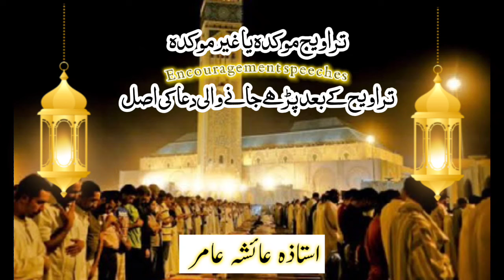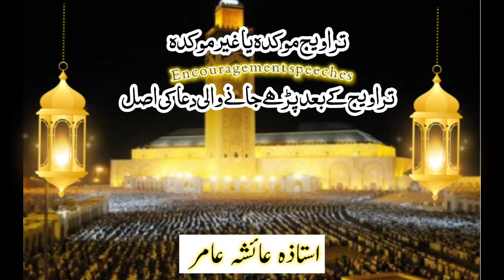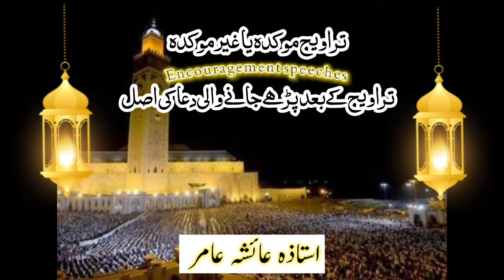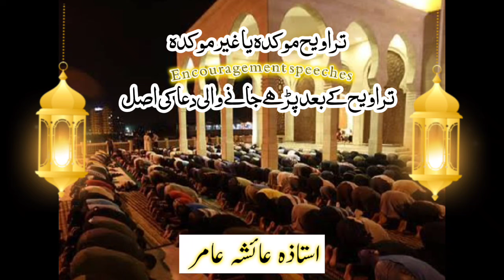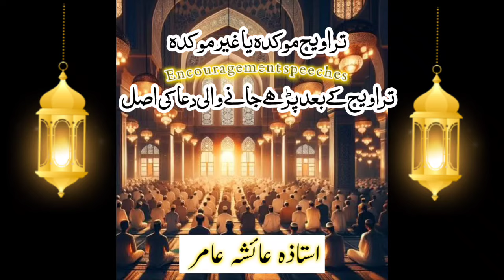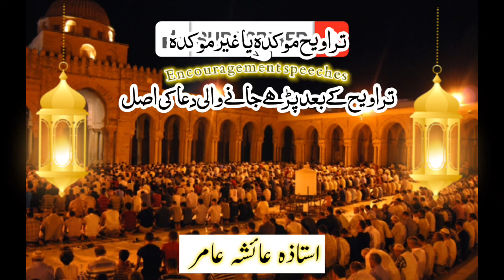Taraweeh Ko Tarawih Kyun Kaha Jata Hai | تراویح موکدہ یا غیر موکدہ | دعا | Aiasha Amir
taraweeh ko taraweeh kyun kaha jata hai
day 7 Ayah no 2 3
surah muzamil aayt no 3
Soulfuel
تراویح موکدہ یا غیر موکدہ
چار تراویح کے بعد دعا پڑھنی چاہئے
Trawih mokda ya gair mokda
4 travih k bad dua prh skty hain?
سورة المزمل کمزور مسلمان کو طاقت ور ـ مسلمان کو مومن ـ مومن کو محسن ـ اور محسن کو متّقی بنانے کی صلاحیت رکھتی ہے
tarawih mokda hai ya gair mokda
raqat of travih namaz
travih prhny ka swab
ravih ki nimaaz
travih ka traika
travi ki dua
tarawih padhne ka tarika
In- Depth Study with Aiasha Amir
Aisha Amir
aisha amir lecture
Encouragement
Islamic Speech
tarawih
tarawih prayer
tarawih sunnat ya nafil
tarawih sunnat hai ya nafil
تراویح
taraweeh
taraweeh k baad ki dua
tarawih k baad ki dua
taraweeh padhne ka tarika
taraweeh sunnat hai ya nafil
taraweeh namaz
namaz tarawih
taraweeh namaz mokda hai ya gair mokda
nmaz e taraweeh mokada hai ya gair mokada
namaz
dua
tarawih k baad ki dua prhni chahiye
taravi
taraweeh
Aiasha Amir
Encouragement Speeches